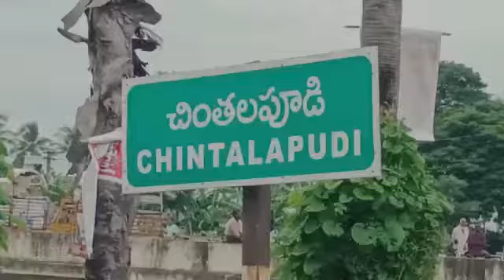14 September 2022(1)